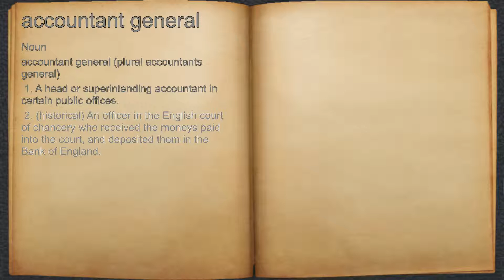What does accountant general mean?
A spoken definition of accountant general.

Intro Sound:
Typewriter - Tamskp